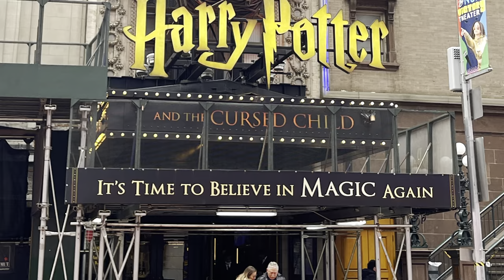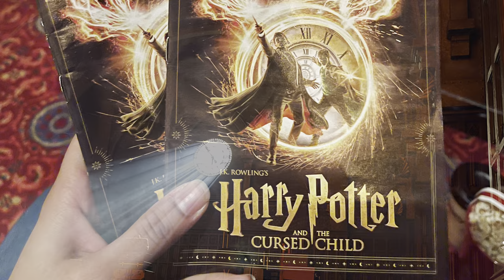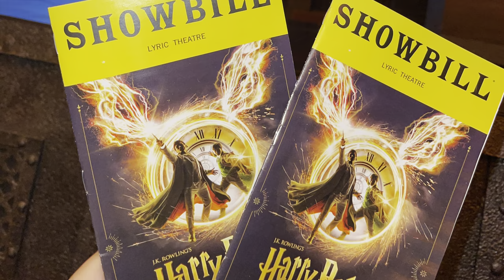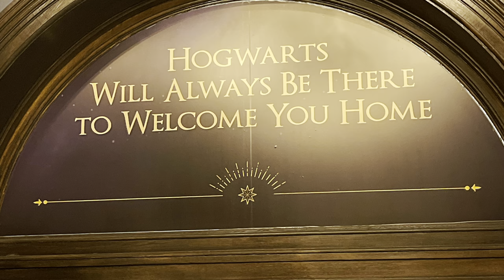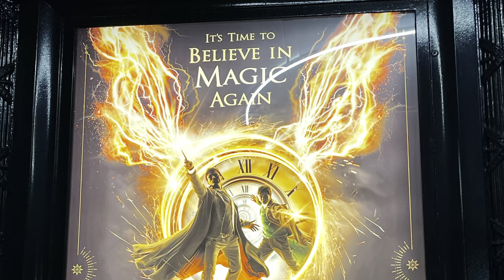Harry Potter and The Cursed Child on Broadway At The Lyric Theatre | Come Watch With Me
harrypotter and the cursed child on broadway lyric theatre#newyork
harry potter and the cursed child lyric theatre
harry potter and the cursed child lyric theater
harry potter and the cursed child lyric theater run time
harry potter and the cursed child on broadway tickets
harry potter broadway lyric theater Heaven by LiQWYD liqwyd
∞ • Heaven - LiQWYD (..